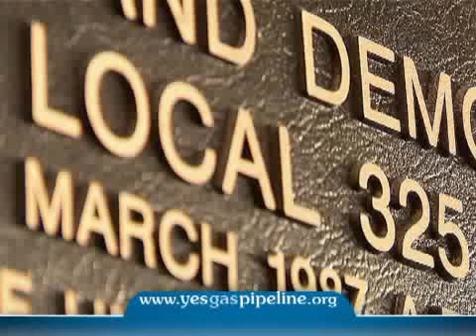New Jersey - New York Pipeline will Create Jobs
The proposed New Jersey - New York Pipeline will create 2,300 jobs in Jersey City. See the endorsements pertaining to this important project.